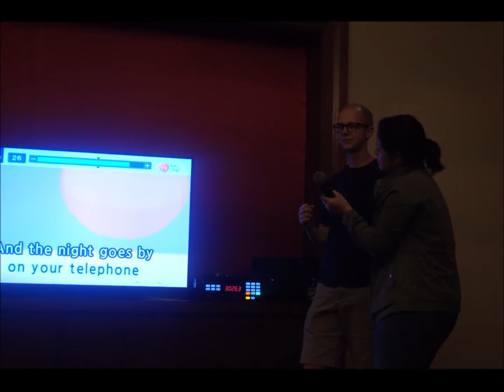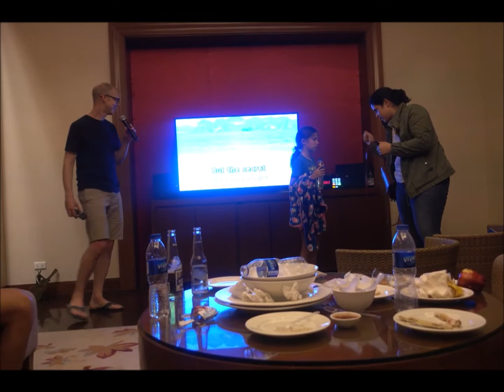HOW DO I GET YOU ALONE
A FAMILY KARAOKE